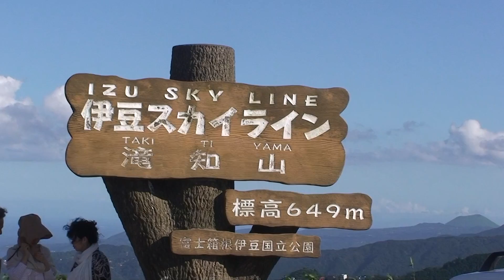2010年・夏 伊豆スカイラインからの映像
非常に天気に恵まれました。大変眺めが良く、「まだまだ、日本にも自然がたくさん有るな！」なんて思ってしまいましたが・・・